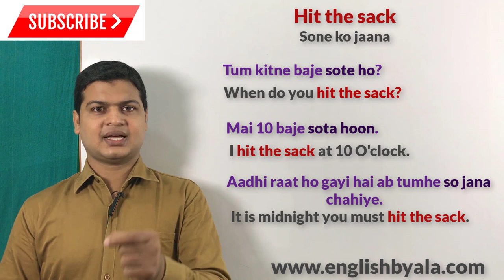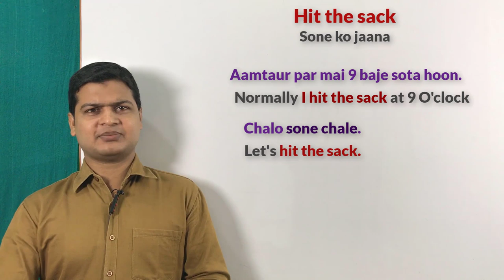Use of Hit the sack | English बोलना कैसे सीखे | How to speak Fluent English | spoken English sir.